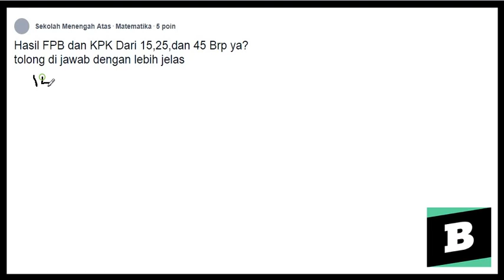Hasil FPB dan KPK Dari 15,25,dan 45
- Bentuk pertanyaan Hasil FPB dan KPK Dari 15,25,dan 45 Brp ya?
tolong di jawab dengan lebih jelas